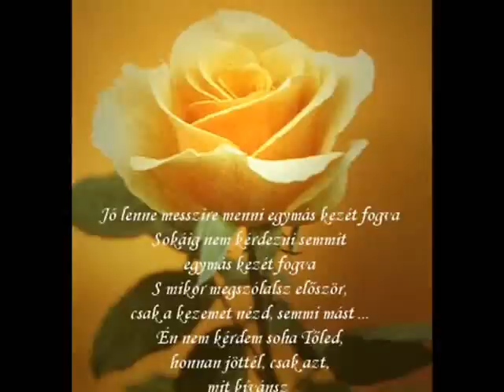♥ - JÖJJ ÖLELJ ÀT - ♥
Tamás Gábor még egy kedves dala:) .•*"*•♪♫•✿♥ .